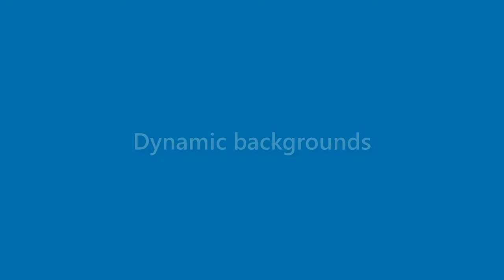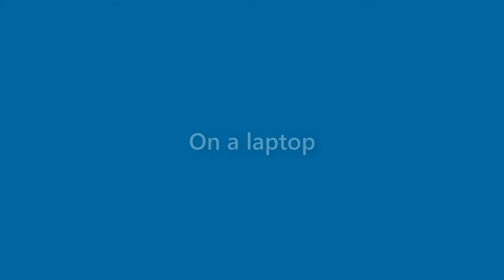Alexander Potts - appearance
Name Look - Alexander Potts - appearance. In this video we present "Alexander Potts" name look and feel in various scenarios. You can check Amazon offer on Alexander Potts
This video will cover:
How does "Alexander Potts" look as a personal letterhead?
How does "Alexander Potts" look on a business card?
How does "Alexander Potts" look on a computer/laptop screen?
How does "Alexander Potts" look with different background colors?
How does "Alexander Potts" look with various fonts?